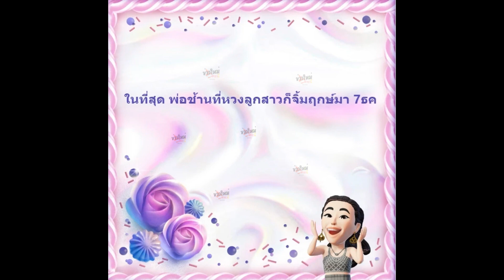นักแสดงสาวรุ่นใหญ่ ประกาศข่าวดี แต่งงานแฟนหนุ่มรุ่นน้องอายุห่าง 13 ปี